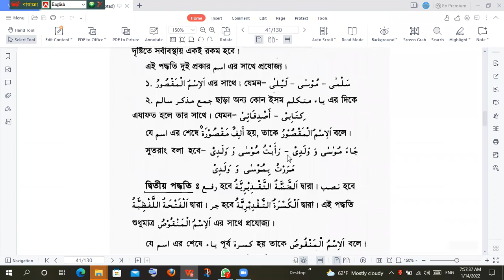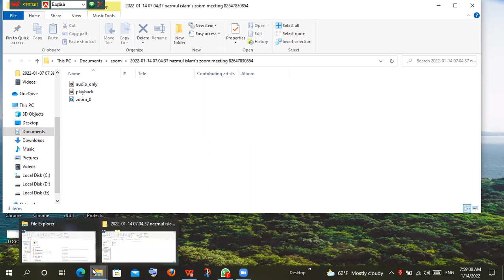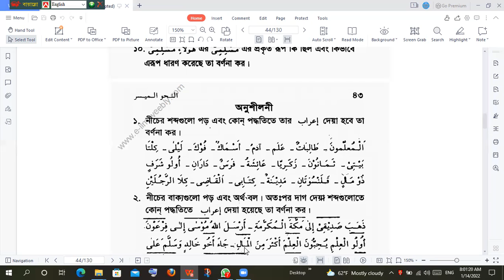অ্যারাবিক গ্রামার কোর্সের ৩য় পর্ব